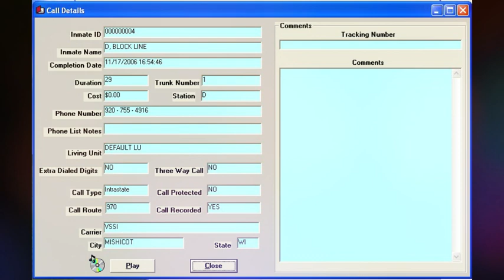1290. Steven Avery Call - 11-17-2006 @ 16:54